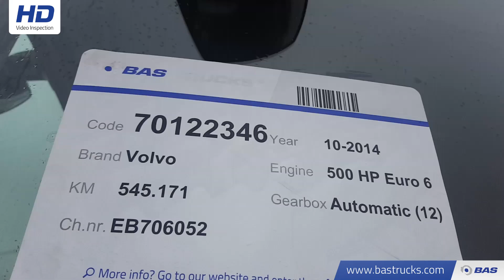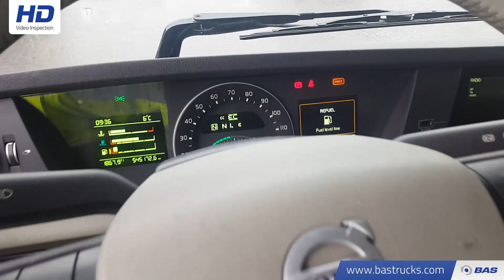70122346 Volvo FH 500